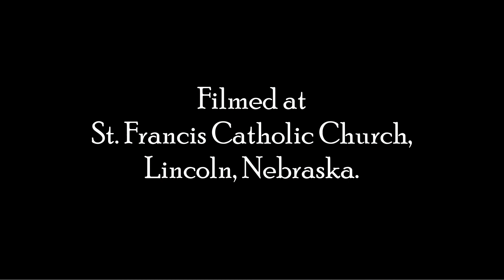Saint John Bosco, Part 1 - Saints on Tap - Vino et Veritas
Fr. James Kelleher, SOLT, reflects upon the life of Saint John Bosco.